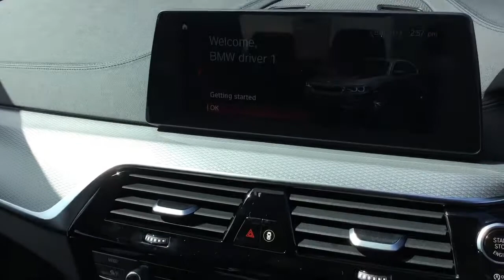BMW 5 SERIES 520d M Sport 4dr Auto U11744